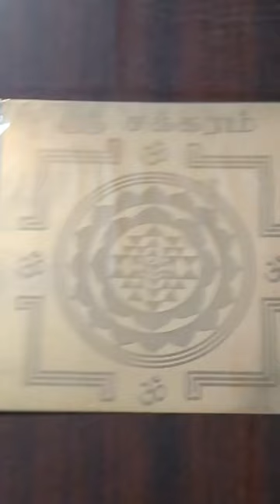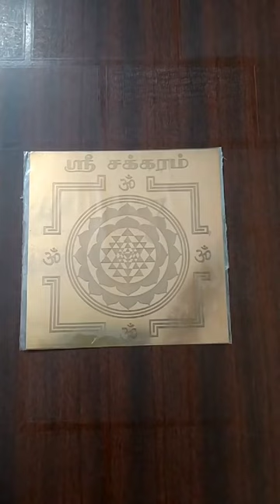S920168 – Aadhyathmik Sri Chakra Sri Chakreshwari Yantra In Copper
For More Details Whatsapp to : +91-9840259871